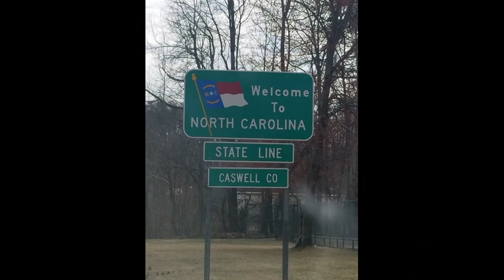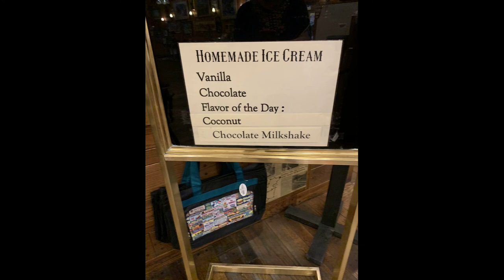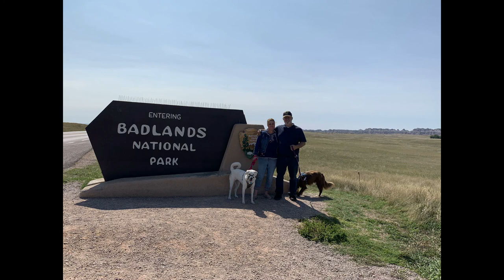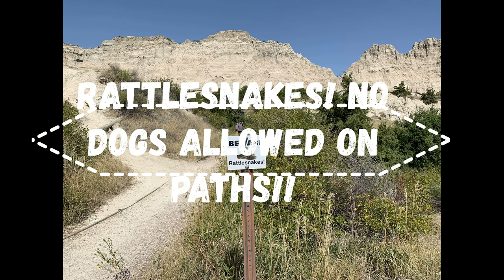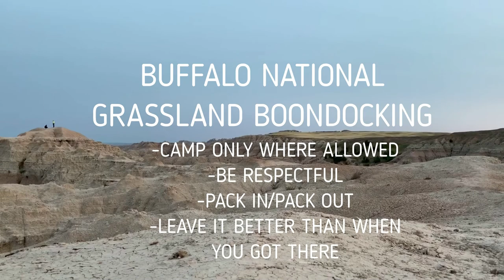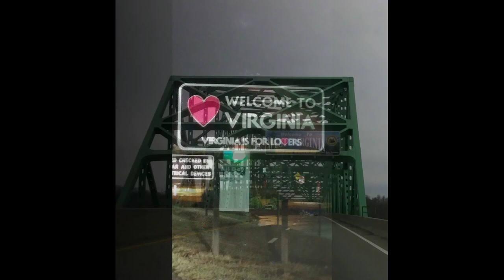Getting Blown Away in the Badland's!!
Epic RV boondocking site right outside of Badlands National Park South Dakota!! Located in Buffalo National Grasslands! Follow our spontaneous adventure during this time of social distancing in our RV with our pups!!  We stayed at some pretty amazing spots!